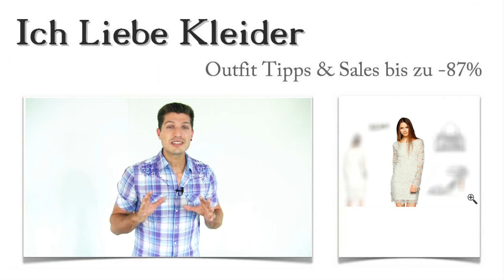Mit diesen Vintage Brautkleidern im 20er Spitzen Look, konnten wir Leas Outfit perfekt zusammenstell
Vintage Brautkleider in Spitze gefallen Lea außerordentlich gut. Doch die meisten Brautkleider im Vintage Stil sind ihr einfach zu teuer. Deshalb hat sie sich von mir ein tolles Outfit zusammenstellen lassen, mit dem sie bis zu 87 Prozent sparen konnte. Aber seht selbst und lasst euch von Leas Freude anstecken! Außerdem habe ich noch eine tolle Überraschung für euch.

Vintage Brautkleider der 20er: Diese drei Outfit Tipps gefallen Lea besonders gut
Lea hat sich ihr ganz persönliches Outfit zusammenstellen lassen. Die Brautkleider im Vintage Spitzen Look bieten viele Möglichkeiten, sie zu kombinieren. Am besten haben Lea die hohen silberfarbenen Riemchen-Sandaletten gefallen. Dazu trägt sie eine ebenfalls silberfarbene Handtasche, die sowohl am Kurzhenkel als auch über der Schulter getragen werden kann. Mit den dezenten, aber äußerst eleganten Perlenohrsteckern gibt sie ihrem Outfit noch einen weiteren edlen Blickfang.

Vintage Brautkleider in Spitze - romantischer Hauch von Nostalgie für einen aufsehenerregenden Auftritt
Was genau macht eigentlich diese traumhaften Brautkleider im Vintage Look mit Spitze aus? Der Stil der 20er und 50er Jahre lebt wieder auf und wird zum neuen Trend. Die edle Spitze lässt dieses wunderschöne Kleid besonders elegant und romantisch wirken. An den langen Ärmeln schimmert ganz dezent die Haut hindurch, während der Rest des Kleides mit einem Unterkleid blickdicht gehalten ist. Schaut euch auch den Preis an! Unglaublich, oder?

Sparfüchse aufgepasst: Vintage Brautkleider kurz und sexy bis zu 87 Prozent günstiger
Wer will schon ein Vermögen für wunderschöne Vintage Brautkleider der 20er ausgeben? Hier habt ihr die Möglichkeit, mit unseren Deals bis zu 87 Prozent zu sparen. Kaum zu glauben? Überzeugt euch selbst von unseren Angeboten und schaut euch auch die anderen Vintage Brautkleider im Outfit an!

Zeit für eure Überraschung: Lasst euch ein wunderschönes Outfit zusammenstellen und spart dabei!
Wollt ihr euch, wie Lea, von mir ein ganz individuelles Outfit zusammenstellen lassen? Schreibt mir einfach, zu welchem Anlass ihr ein Kleider Outfit braucht und welche Vorstellungen ihr davon habt! Ich finde für euch die schönsten Vintage Brautkleider online und passende Outfit Tipps gleich dazu. Ihr bekommt 20er Vintage Brautkleider in Spitze, kurz und sexy, Abendkleider oder Partykleider - schreibt mir!